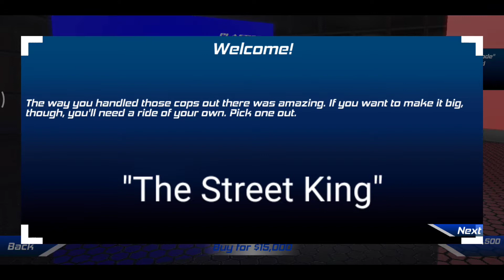The Street King episode 1 - Need for Speed untuk mobile?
The Street King game yang mirip2 sama game Need for Speed yang bener, bukan kayak yang keluaran EA.

Grafiknya oke untuk ukurannya.
Game physics oke juga, lebih bagus dari yang EA.